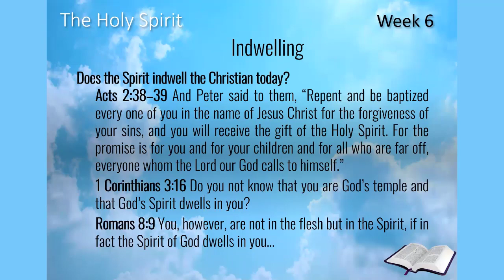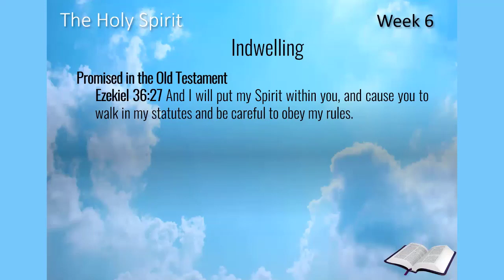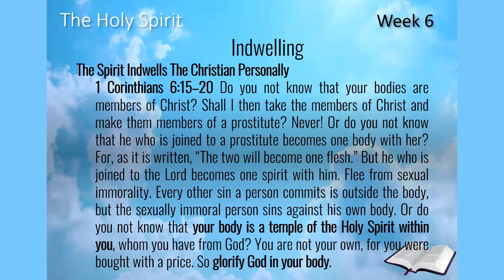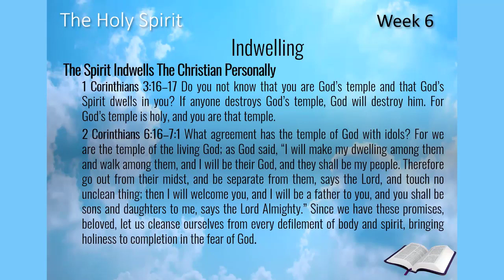06 What The Bible Says About The Holy Spirit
06 What The Bible Says About The Holy Spirit